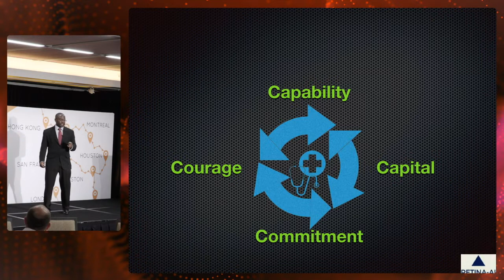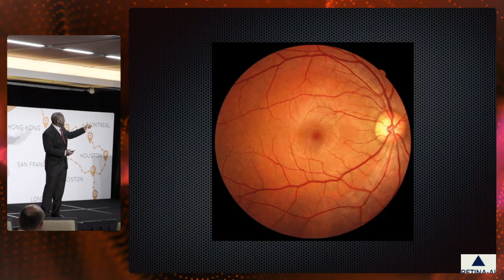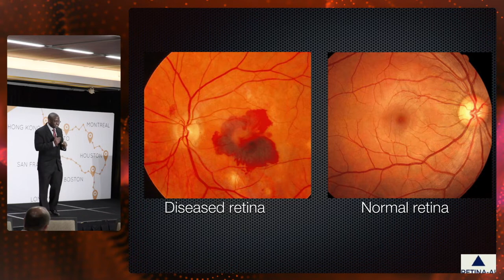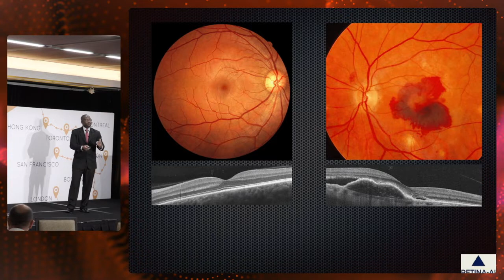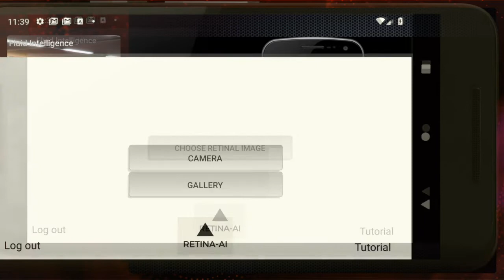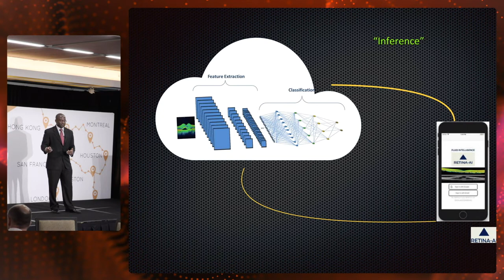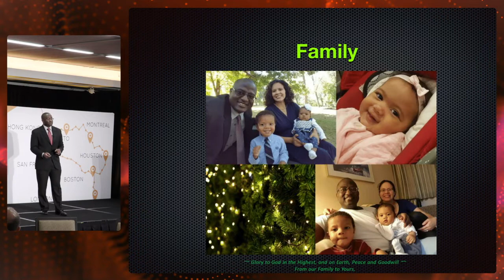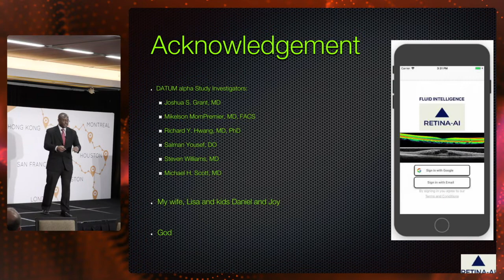The Intersection of AI, Mobile Devices, and Healthcare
Dr. Stephen G. Odaibo speaks about RETINA-AI Health Inc.'s innovation at the intersection of Artificial Intelligence, Mobile Devices, and Healthcare. The event was Day 2 of Rework's Houston Applied AI Summit on Nov 30th 2018.

BIO:
Dr. Stephen G. Odaibo is Founder, CEO, and Chief Software Architect of RETINA-AI, a company using Artificial Intelligence to improve Healthcare. He is a Retina specialist, Mathematician, Computer Scientist, and Full-Stack AI Engineer. Dr. Odaibo is the only Ophthalmologist in the world with advanced degrees in both Mathematics and Computer Science. In 2017 UAB College of Arts and Sciences awarded Dr. Odaibo its highest honor, the Distinguished Alumni Achievement Award. In 2005 he won the Barrie Hurwitz Award for Excellence in Clinical Neurology at Duke Univ. School of Medicine where he topped the class in Neurology and in Pediatrics. In 2016 Dr. Odaibo delivered the Opening Keynote address at the Global Ophthalmologists Meeting in Osaka Japan. And he delivered the inaugural Special Guest Lecture in Ophthalmology at the University of Ilorin, Nigeria. In 2018, Dr. Odaibo delivered the keynote address at the National Medical Association's New Innovations in Ophthalmology Session. And he delivered a Plenary Keynote address on AI in Healthcare at AI Expo Africa in Cape town, South Africa. He is author of the book "Quantum Mechanics and the MRI Machine'' (2012), and of the book "The Form of Finite Groups: A Course on Finite Group Theory" (2016).

Dr. Odaibo is an alumnus of the Math Fast-Track program at UAB. He obtained his B.S. in Math from UAB in 2001, his M.S. in Math from UAB in 2002, his M.S. in Computer Science from Duke in 2009, and his Doctor of Medicine--MD from Duke in 2010. From 2004 to 2006, Dr. Odaibo was in the lab studying G-protein-coupled receptors with Dr. Robert J. Lefkowitz, the 2012 Nobel Laureate in Chemistry. Dr. Odaibo completed his Internship in Internal Medicine at Duke Univ. Hospital in 2011, his Residency in Ophthalmology at Howard Univ. Hospital in 2014, and his Fellowship in Medical Retina at the Univ. of Michigan--Ann Arbor in 2015.

In Oct 2011 Dr. Odaibo's cornea paper was chosen by MIT Technology Review as one of the best papers from Physics or Computer science submitted to the arXiv. In that paper, he provided the first quantitative demonstration of non-paraxial light bending in the human cornea.

Clinically, Dr. Odaibo focuses on caring for patients with macular degeneration, diabetic retinopathy, retinal vascular occlusions, retinal tears, and localized retinal detachments. He is a Fellow of the American Academy of Ophthalmology and a Fellow of the American Society of Retina Specialists. From 2015 into 2018 Dr. Odaibo was in retina practice at the Medical Associates Clinic in Dubuque Iowa. Of the many awards Dr. Odaibo has won in his life, one of the most meaningful for him were the tears shed by many of his patients and their families at the news that he was leaving his retina practice in Dubuque to focus more on Research & Development.

Technically, Dr. Odaibo is a Full-Stack AI engineer and has programing experience with mobile apps, network communication, server-side development and management, and training of machine learning algorithms. His programming languages and platforms repertoire includes C, C++, JAVA, JavaScript, Python, MATLAB, Keras, Tensorflow, Swift, Xcode, Kotlin, Android studio to name a few. Dr. Odaibo single-handedly developed the world's first mobile artificial intelligence app for eye care providers.

He and his family currently reside in Houston Texas, from where he works full-time on RETINA-AI, building Artificial Intelligence systems to improve Healthcare. He is a dual citizen of Nigeria and the U.S., and he currently serves on the advisory board of Data Science Nigeria.

Dr. Stephen Odaibo is happily married to Dr. Lisa Odaibo, a Pediatrician. They have two lovely children, Daniel and Joy.